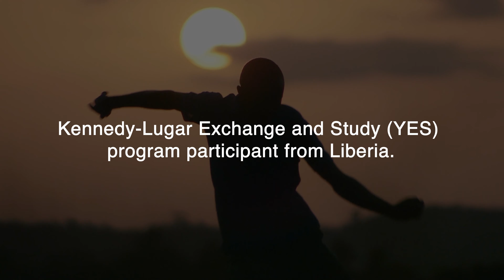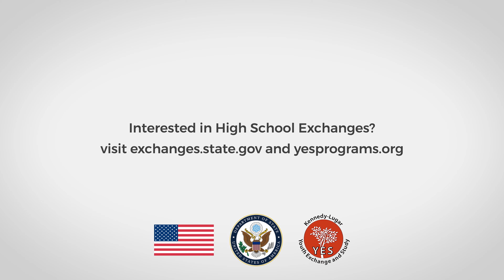ADA 30th Anniversary: Edwin's Exchange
Edwin Konneh is a 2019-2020 Kennedy- Lugar Exchange and Study (YES) program participant from Liberia. During his exchange, he attended the Illinois School for the Deaf (ISD) while living with an American host family.

Check out this video to learn more about his experience.